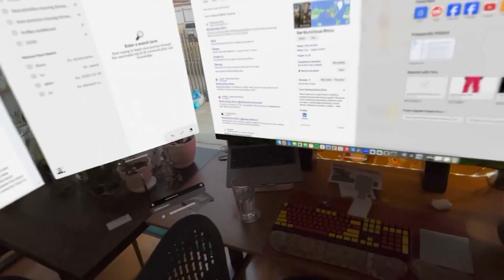The VisionPro: Unlocking the Secrets of Perfect Vision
Apple VisionPro: What are the key features and benefits?

See the world differently with @Apple VisionPro!

Unbox its top features & benefits in this quick guide:

Immersive 3D Photos & Videos: Capture memories you can step inside!

Magical Spatial Audio: Hear sounds all around you for cinematic experiences.

Intuitive Voice & Hand Gestures: Control everything effortlessly.

Accessibility Features: Designed for everyone to explore the world.